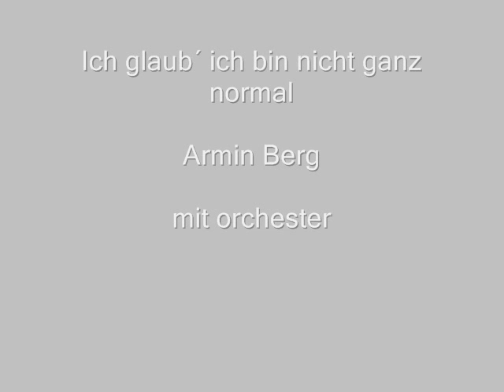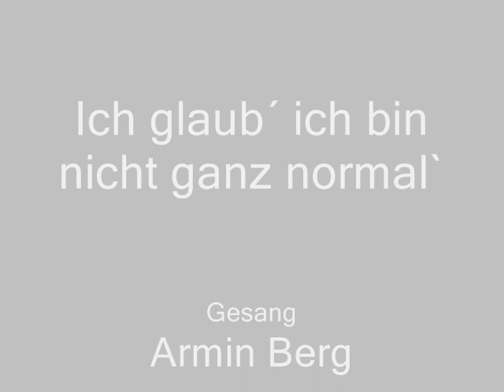Arnin Berg - Ich glaub´ ich bin nicht ganz normal (mit Orchester)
This recording of his famous number is with orchestra.